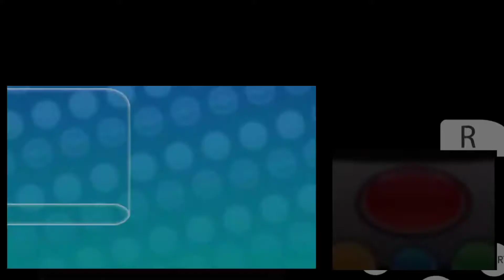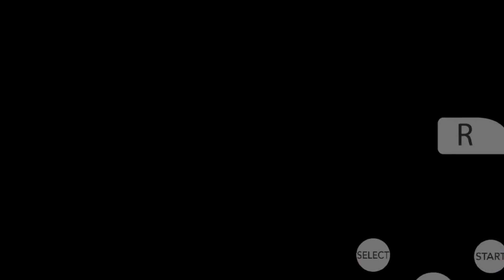Catching all Pokemons in Santalune forest | Pokemon X | Episode 2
In this 1st episode i said that would not show interest in catching and completing the Pokedex before completing the game but in the second episode itself I almost caught every Pokemon in Santalune forest.